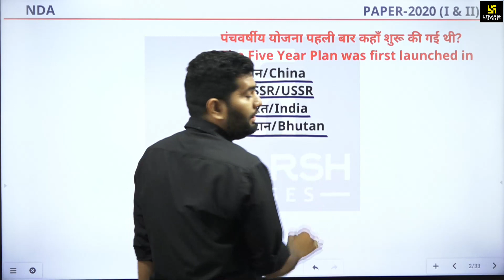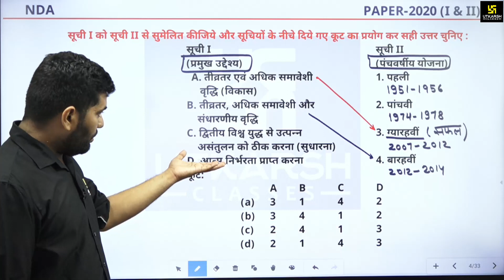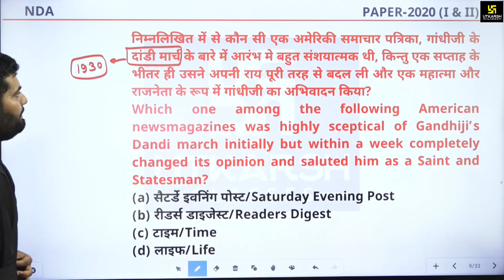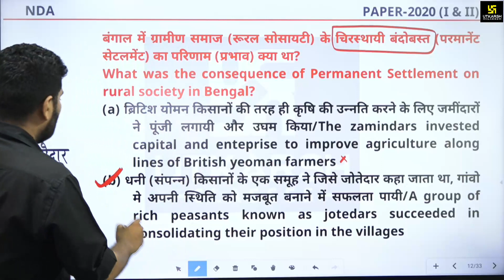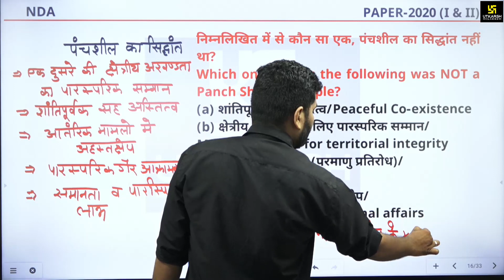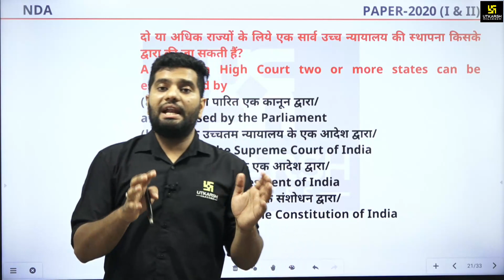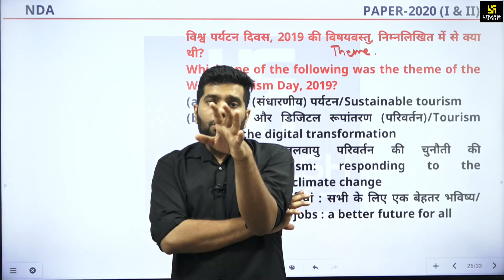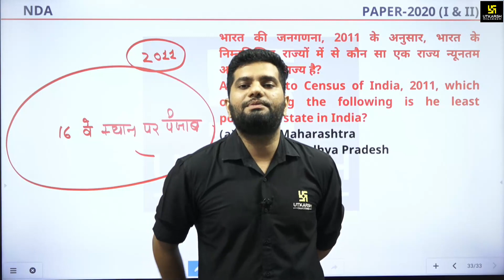NDA/NA Paper I & II Exam | Previous Year History Paper Solution 2020 | Asif Sir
NDA/NA Paper I & II Exam | Previous Year History Paper Solution 2020 | Asif Sir | Utkarsh Defence Academy

अगर आप NDA/NA के परीक्षार्थी है तो आपके लिए यह क्लास है बहुत ही ख़ास और विशेष साबित होगी क्योंकि इसमें Asif Sir द्वारा History विषय का करवाया जा रहा है Previous Year Paper Solution 2020 तो इस क्लास को अंत तक जरूर देखें और जाँचें अपनी तैयारी को I